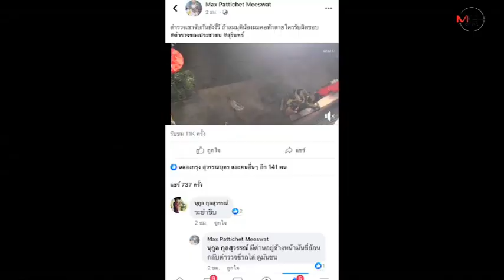เกินไปมั้ย! แชร์กระหน่ำโซเชียลฯ ตร.เมืองช้างควบจยย.ไล่กระโดดจับวัยรุ่นรถล้มบาดเจ็บ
สุรินทร์- เกินกว่าเหตุหรือเปล่า! แชร์กระหน่ำโซเชียลฯ ตำรวจเมืองช้างควบ จยย.ไล่จับวัยรุ่นขับ จยย.หนีด่านตรวจอย่างกระชั้นชิดแล้วกระโดดรวบคาจยย.ทำให้รถเสียหลักล้มได้รับบาดเจ็บและมีต่อสู้จับกุมตัว